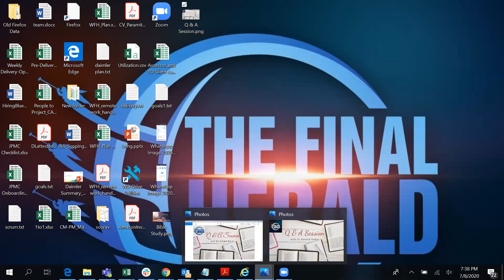Q & A with Dr. Ronald 08.07.2020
were answered in this session.

*In the judgement day we are going to view all our sins. Does it include the sins which you had repented and had been forgiven with?

*Many Christians stress the importance of memorizing scripture especially at the end of time. But what scriptures must be memorized?

*If Abraham and Sarah would have invitro fertilization would that still have been fulfillment of God’s promise?

*NIV translation of psalms 34:18 says The Lord is close to the brokenhearted and saves those who are crushed on spirit. What does brokenhearted mean. And how can we differentiate with that of the secular world.

*Melchizedek the high priest has no beginning or ending ( heb 7:3) what does this mean.

*1.Bible clearly told us not to eat unclean food etc. My question is..I have seen many adventist believer rearing unclean animal like..Dog, Cat, etc, as a pet, indirectly getting benefit like Love and affection as well as guarding from theft at night etc.from them. Is it O.K to keep those unclean animals to keep it at our homes?

2.In these moderns times, There are so many many small mixer of ingredients such as Coffee, Tea, Cocoa in biscuit and lobster, crab flavor in noodles etc. in the junk food which are unclean and not to be touch. Kindly suggest as to how to overcome such eatables and items available in the market.

3.A lot of chemical was sprayed to a healthy fruits, so that it ripe faster as well it keep them for a longer period of time to sell off and to reduce loss for the seller.
My question is, should we eat them even though we know that the fruits are chemically sprayed, which is very harmful to our health and in long consumption, it will lead to a more serious complication of in a long run. So, it is sin to consume such fruits..?

4. Are we committing sin when we consume any adulterated clean food?